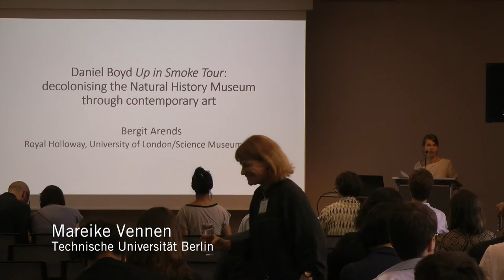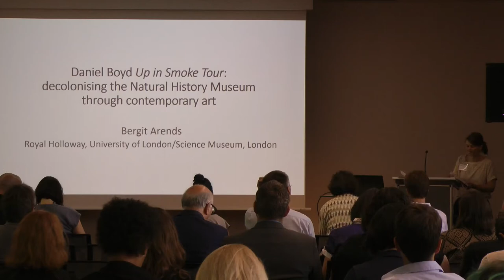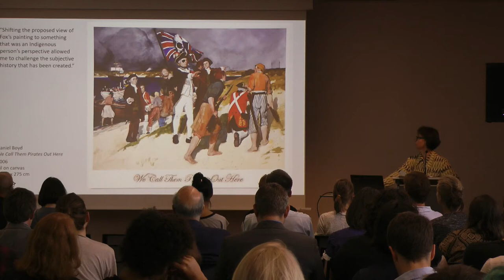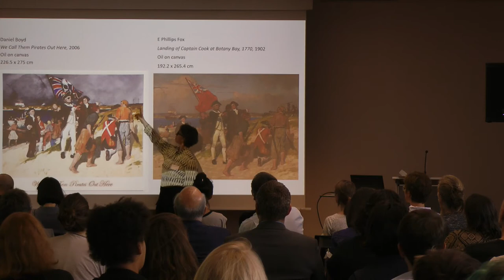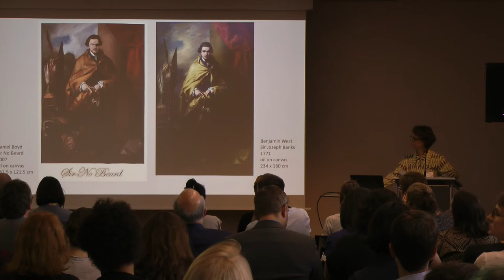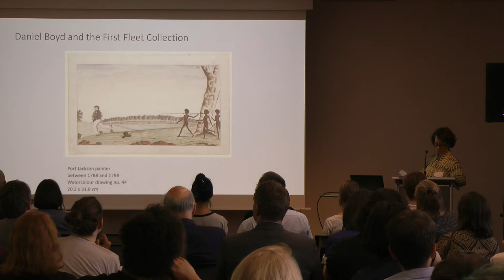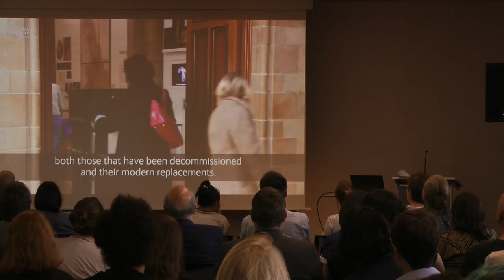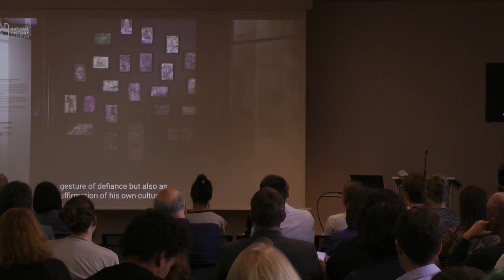ART/NATURE Conference Berlin: "Daniel Boyd 'Up in Smoke Tour', Bergit Arends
The presentation "Daniel Boyd 'Up in Smoke Tour': Decolonising the Natural History Museum through Contemporary Art" by Bergit Arends was part of the international Conference "Art/Nature. Contemporary Art in Natural History Museums and Collections" in Berlin on the 26th and 27th of June 2017, organized by the project Kunst/Natur with artistic interventions at the Museum for Naturkunde Berlin: ‘Opening new perspectives’, ‘moving natural history museums’, ‘creating a space for poetry in science’, ‘mediating difficult legacies’ – the purposes and motivations for a collaboration between contemporary art and natural history museums are as manifold as the approaches and experiences of the different protagonists and actors involved, including the museum’s visitors. The conference outlined recent and ongoing art projects and art programmes in natural history museums and in the natural history collections of multidisciplinary museums. In doing so, it aimed to reflect upon and discuss the mutual expectations, potentials, possible limitations and values of these kinds of interactions and interventions from the perspectives of curators, artists and researchers.